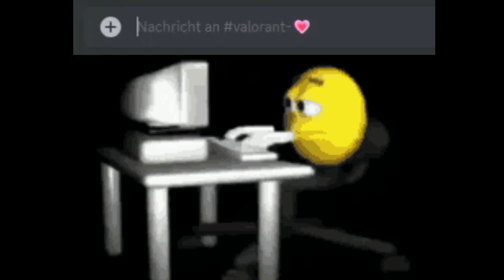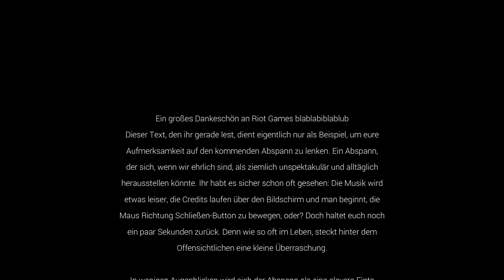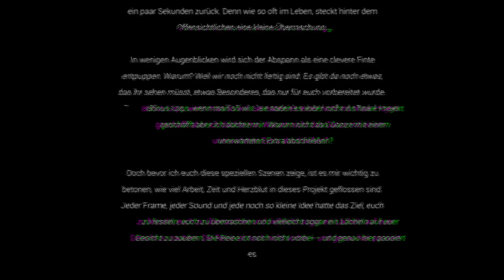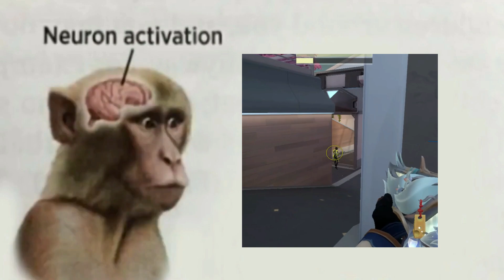Die Custom-Games Experience | Valorant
Der Song für dieses Projekt wurde von Meeo mit KI generiert.

(Strophe 1)
Es ist Wochenende, die Uhr schlägt acht,
Daddy Jusi ruft, es wird wieder gepackt.
Zehn Mann stark, wir sind bereit,
Custom Games, die ganze Nacht, es ist Zeit.

Auf Split, wir jagen durch die Nacht,
Mit Jett im Wind, bis der Morgen erwacht.
Ascent, wir kämpfen Hand in Hand,
Mit Phoenix' Flammen, brennen wir das Land.

(Refrain)
Oh, Daddy Jusi, du führst uns ins Gefecht,
Wir kämpfen zusammen, es wird niemals schlecht.
Von Bind bis Haven, wir rocken das Spiel,
In den Custom Games, da zählt nur unser Ziel.

(Strophe 2)
Viper wirft den Smoke, Cypher setzt die Cam,
Es wird spannend, jeder hat seinen Plan.
Auf Fracture, der Druck steigt hoch,
Doch wir bleiben cool, das ist unser Code.

Mit Sage am Heilen, Raze sprengt die Bahn,
Killjoy setzt ihre Bots, wir gehen voran.
Auf Pearl, wir geben alles, kein Rückzug in Sicht,
Bis zum letzten Kill, wir brechen nicht.

(Bridge)
Es sind diese Nächte, die uns zusammenschweißen,
Die Freude, der Spaß, das lässt uns nie verreisen.
Egal wie's endet, wir lachen laut,
Denn am Ende des Tages sind wir alle stolz und vertraut.

(Outro)
Und wenn der Morgen naht, wir fallen ins Bett,
Doch in unseren Träumen geht’s weiter, so fett.
Denn diese Games, sie bleiben in uns drin,
Bis zum nächsten Mal, wenn wir wieder am Start sind.